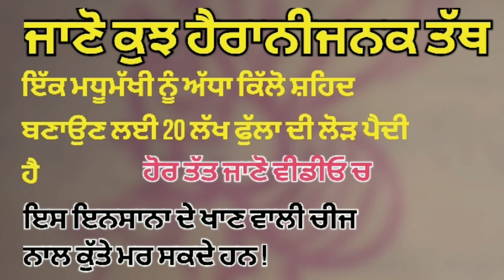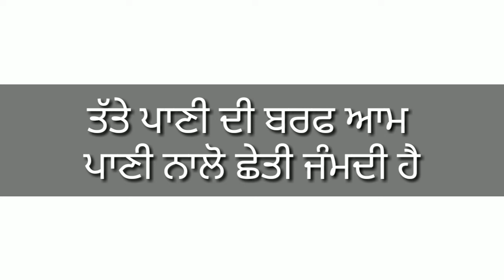punjabi facts ।। ਹੈਰਾਨੀਜਨਕ ਤੱਥ।। ਸਿੱਖੋ ਸਾਰਾ ਕੁਝ ਪੰਜਾਬੀ ਚ